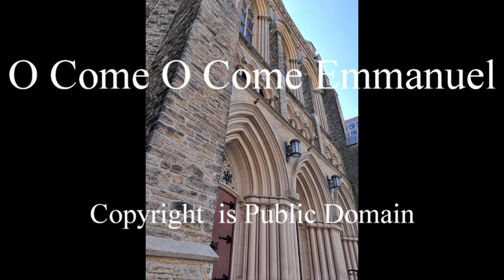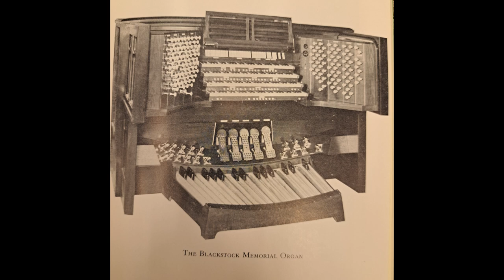23 O Come O Come Emmanuel - Toronto Catacombs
This is the 23rd. song of Maranatha Festival 73 Held at St. Pauls Church 227 Bloor St. W. Toronto, Ontario Canada

Copyright Author Unknown about 1200 years ago. The 1851 translation by John Mason Neale. Copyright is Public Domain.

Pictures Courtesy of St. Pauls On Bloor